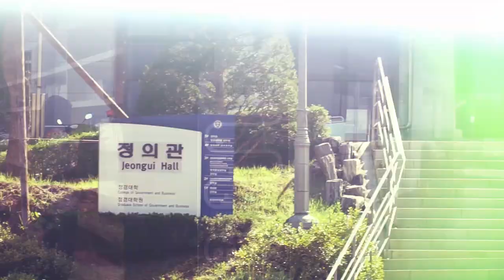[K_University]Yonsei University Future Campus A university I visited in advance